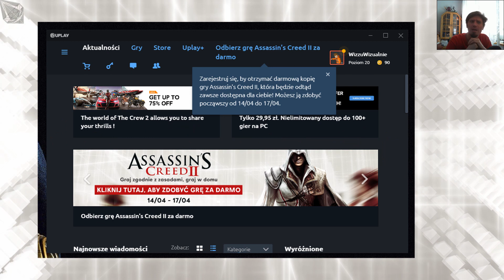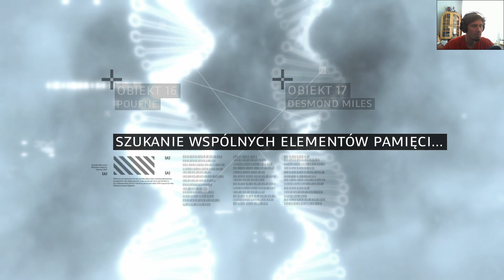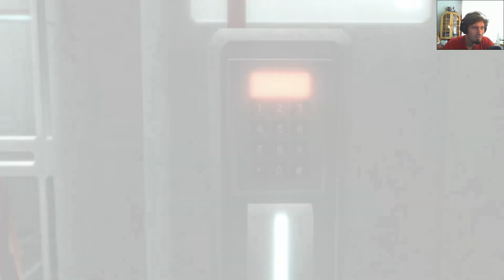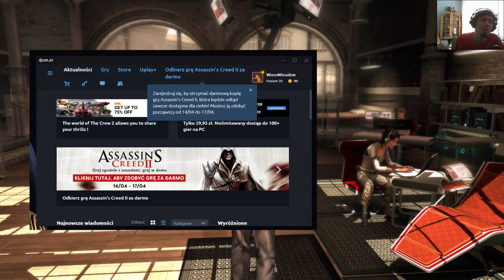Uplay Overview #3 - "Assassin's Creed II" za DARMO!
Przegląd darmówek z Uplaya.

Wstępniak to... logo Ubisoftu. Tak wiem - kto by się spodziewał? XD

1) Napisz gdzieś wewnątrz paczki (kartka, świstek papieru - cokolwiek, byle NIE na privie na YT/FB bo się pogubię) czy sobie życzysz czy nie, żeby unboxing od Ciebie ewentualnie trafił na juczuby i jak tytułować paczkę ("paczka od -Twoje imię-" czy "paczka od -podany przez Ciebie nick-"). Jeśli nie napiszesz, to zakładam, że mogę wrzucać na YT z podanym nickiem/imieniem.
2) Nie wysyłaj mi nic za co mogę oberwać ja, lub możesz oberwać Ty. Nie, to nie było wyzwanie, raczej prośba i pobożne życzenie. Ale jak już chcesz mi wysłać tego świeżo zakoszonego Rembrandta, to spoko i obiecuję, że Cię nie wsypię.
3) Ślij na adres (tak, to "poste restante" przed imieniem ma tam być):
51-645 Wrocław